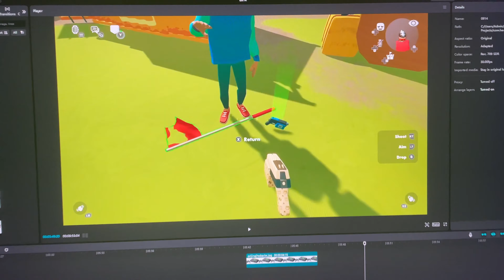Rec Room Paintball But When I Get Hit I Go Down A Platform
TT  @kevdaman11
Editor @aj-in-vr
Credits @GeckoVR